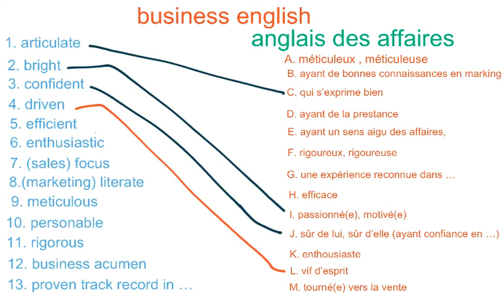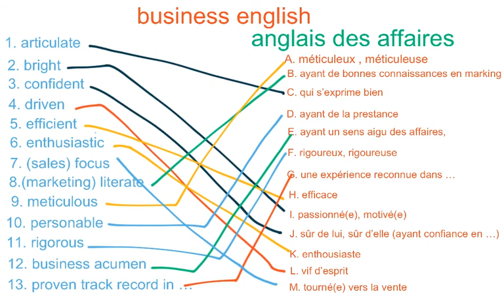Anglais -Français : Le vocabulaire des affaires traduit en français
Anglais des affaires en français